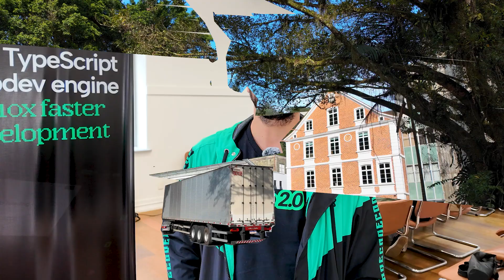Dev Collab | deco.cx & Hering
The Cia Hering team was the inspiration and the first to use for enterprise custom software solutions.

We spent an intense week with the Cia Hering team at their historic headquarters in Blumenau, working closely to explore their technology challenges. Here's how it went  💚